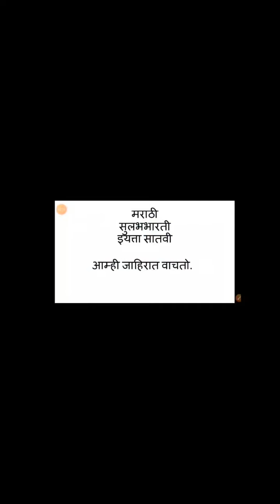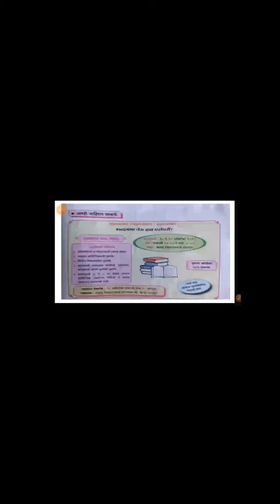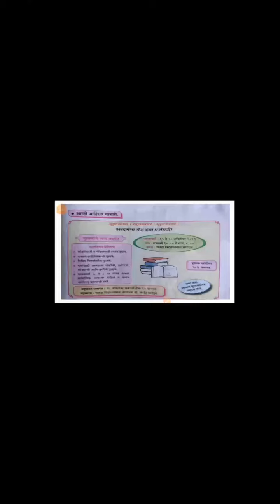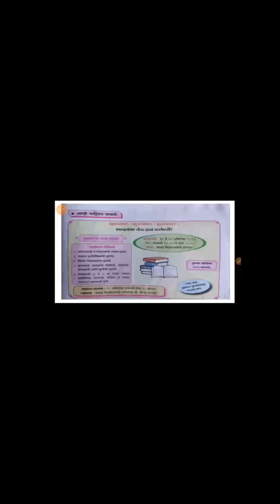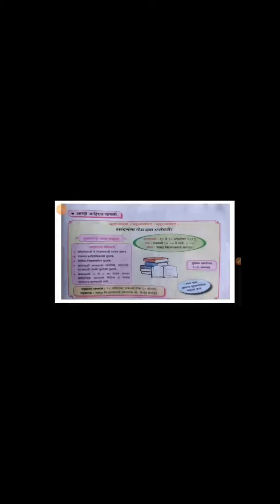7th Marathi 28-09-2020